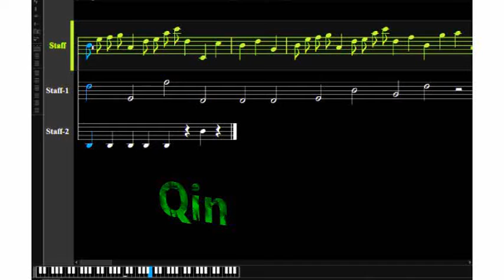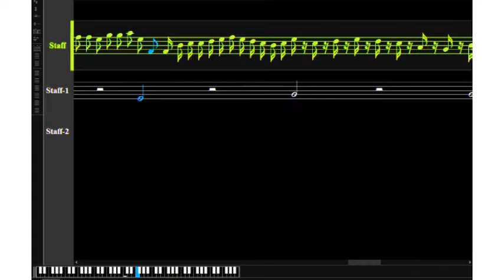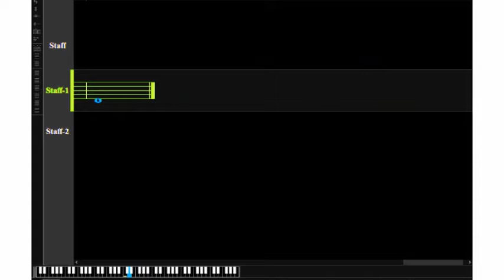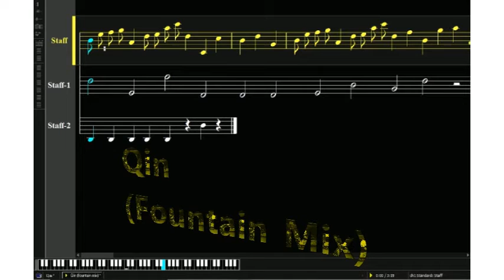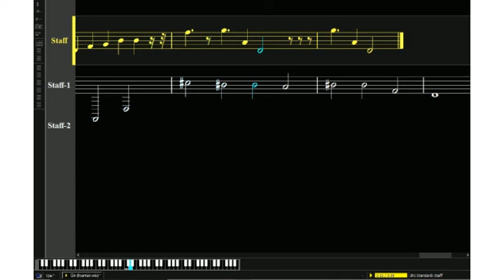Scrap Rabbit - Qin (EP)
1. Qin
2. No One Survives (acoustic)
3. thought1
4. Qin [fountain mix]
5. thought2

There is a tape of this track I made called Qin but the quality was so bad I decided to make this EP for it instead. Track 3 and 5 are excerpts from the tape.